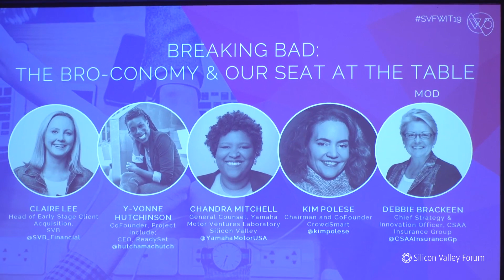Women in Tech Festival 2019: 5th Anniversary: Panel Discussion / Breaking Bad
Panel Discussion: Breaking Bad